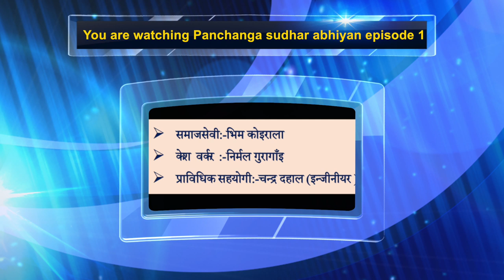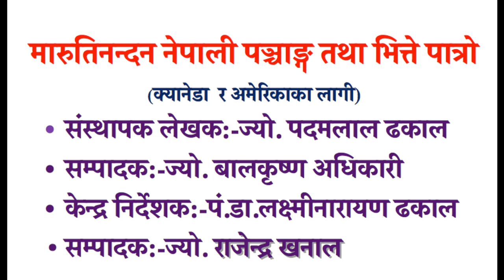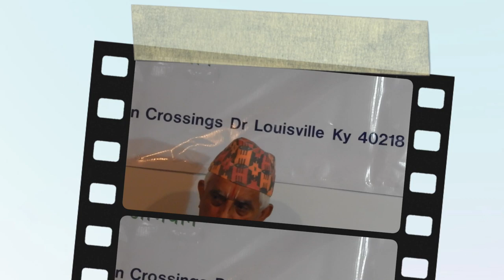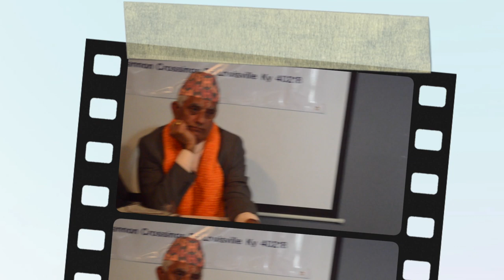Jyotish Anusandhan Abum Paramarsa Kendra- Episode 1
"ज्योतिष अनुसन्धान एवं परामर्ष केन्द्र'को अनुसन्धान !   तिथि-मितिको भ्रम निवारण प्रतिको   महा-अभियान "  !                                                     तिथि-मितिको भ्रमबाट मुक्त हुनुहोस !मारुतिनन्दन नेपाली पंचांग चलाउनु होस् !                                                                                                                           यो भिडियो  निष्पक्ष विषयवस्तुमा आधारित छ ,र समाज हिताय प्रसारण गरिएको हो !यसको अर्को भाग छिट्टै प्रसारण गर्ने छौं I This video is about Interview  with the aim of promoting Jyotish Anusandhan Abum Paramarsa Kendra. Video edited and conceptualized by Chandra Dahal